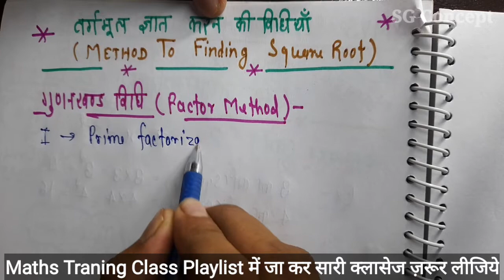NVS Entrance Exam 2022, Class 9, Maths Training Class 2, Square and Square Root (वर्ग,वर्गमूल) Part2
और फ्री स्टडी मटेरियल के लिए हमारा टेलीग्राम चैनल ज़रूर जॉइन कीजिये👇
Here u will get all type study materials absolutely free.

nvs,navodaya,navodaya vidhyalaya,nvs class 9 maths,nvs entrance exam 2022 class 9,navodaya training class,navodaya maths training class's,sg concept,navodaya class 9 ki taiyyari kaise kare,navodaya me admission kaise hota hai,navodaya ka form kab aayega,navodaya ke paper me kya kya aata hai,nvs sg concept,maths by sg concept,root and square root by sg concept,root and square root in hindi,jnvst,jnv class 9,arihant publication book solution